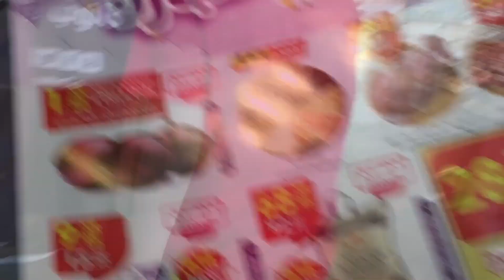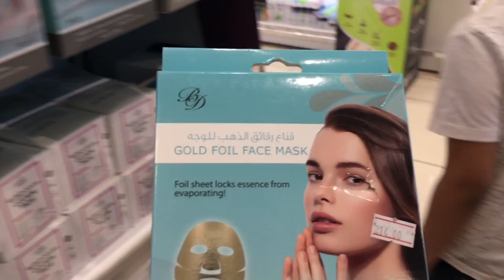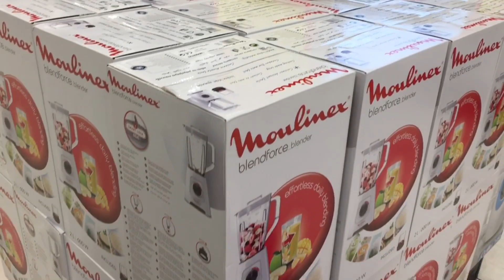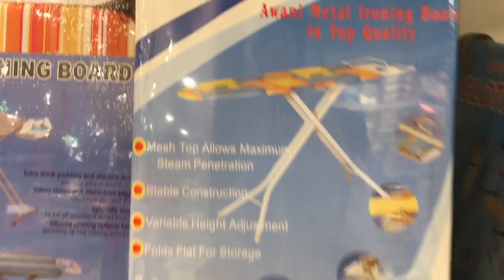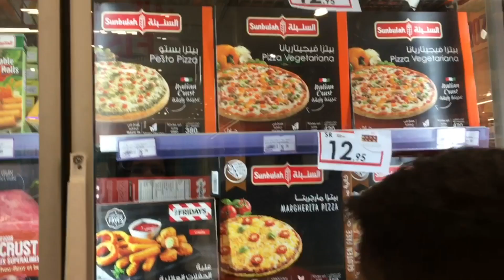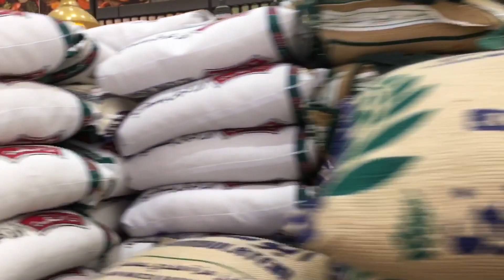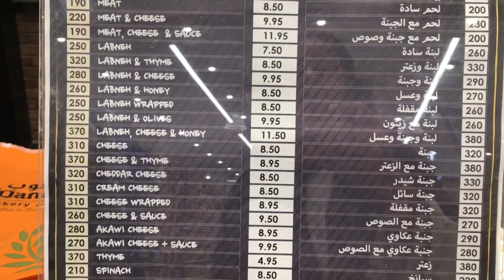Danube Weekend Shopping In Riyadh